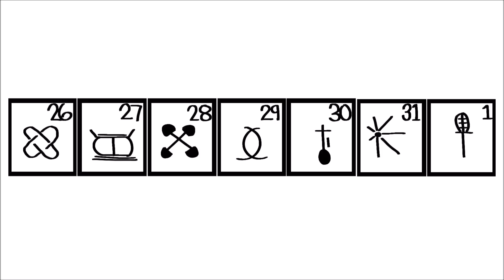What Is Kwanzaa? African American Heritage Holiday Explained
Maulana Karenga (born Ron Everett) is a university professor, activist and African-American pride advocate. He invented Kwanzaa in 1966 to give African Americans a way to celebrate their culture and heritage. Critics often misunderstand it is designed to be celebrated alongside religious holidays, not intending to replace them. This video explains how it works and why it's celebrated!